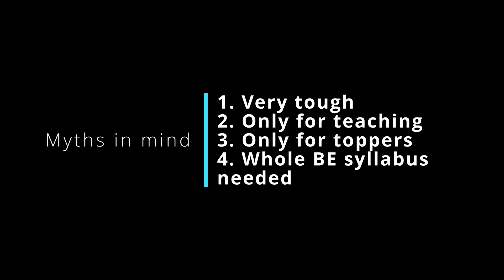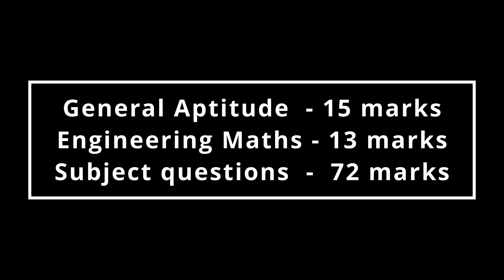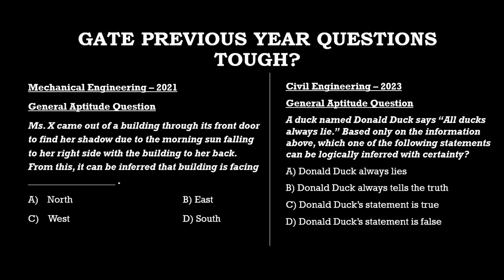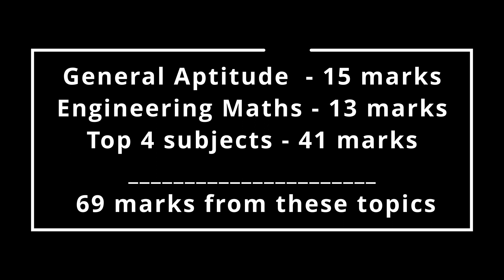Is GATE exam tough? | Breaking Myths | Sample questions | My experience | Ebenezer | Part 2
Use this link for career counselling needs, clarity is just a call away!

Download your copy of Career Directory with details about 160+ career streams after school

Graduate Aptitude Test in Engineering (GATE) examination is one of the opportunities for engineering students. There are high paying PSU jobs and PG / Phd admissions with stipend.

There are four parts to this video:

3. Details about GATE
4. Strategy to prepare for GATE

GATE is especially a boon for students from Tier 2 and 3 engineering students who won't be having good placement opportunities in their college.

In this video, I clearly explain the various career opportunities available for engineering students after writing and clearing GATE examination vis-a-vis.
0:52 Only for teaching?
1:58 Very tough?
3:09 Breakup of marks
4:12 Sample GA questions
4:57 Only for toppers?
6:32 Full syllabus?
6:53 High weightage subjects

My name is Ebenezer, a certified career analyst and a career development coach.

Book a 1-on-1 session for career counselling, career growth, resume writing, psychometric analysis etc.,